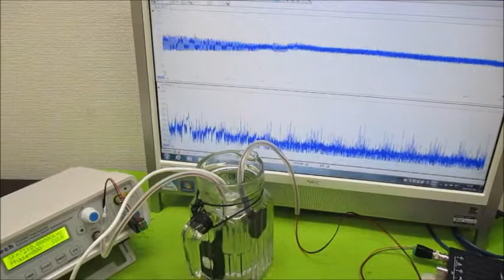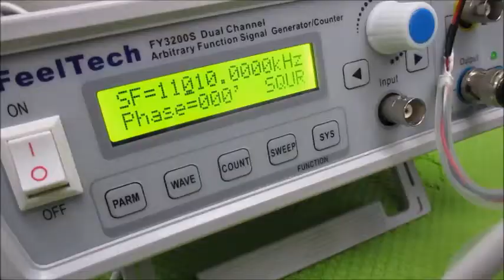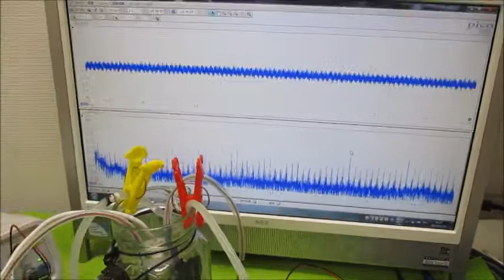メガヘルツの非線形振動現象をコントロールする超音波発振制御技術 ultrasonic-labo